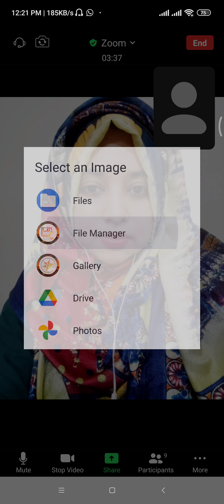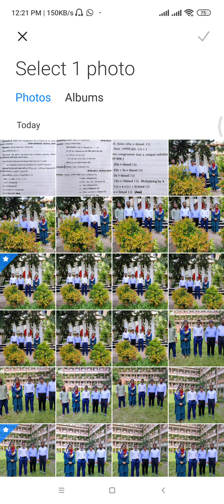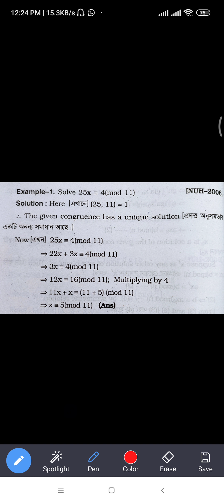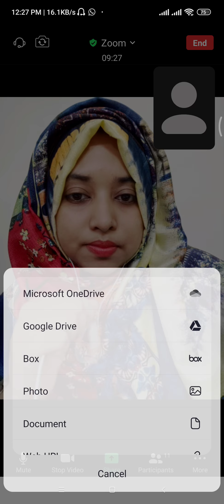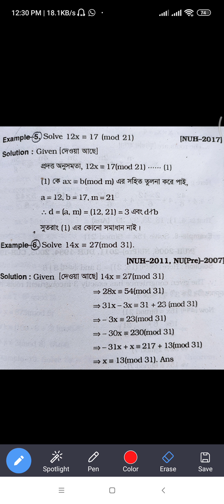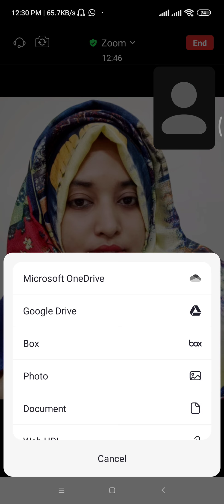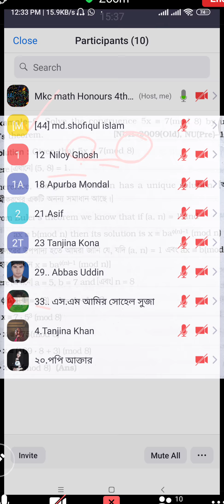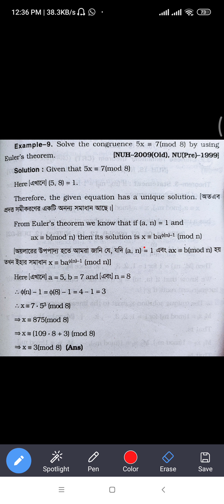13. Theory of Numbers || Chapter-3 (part 1) || Solutions of Congruences || Some Problem's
জাতীয় বিশ্ববিদ্যালয়ের অনার্স ৪র্থ বর্ষের গণিত বিভাগের শিক্ষার্থীদের জন্য Theory of Numbers এর chapter 3 (solutions of Congruences) বিস্তারিত আলোচনা করা হয়েছে।

@প্রিয় গণিত-Priyo Gonit